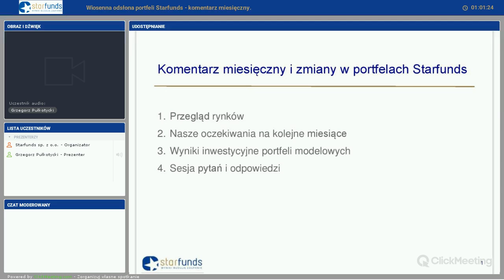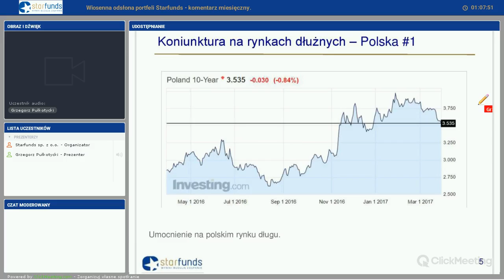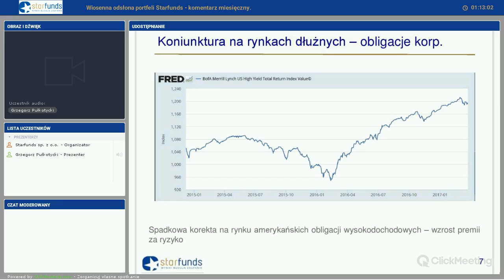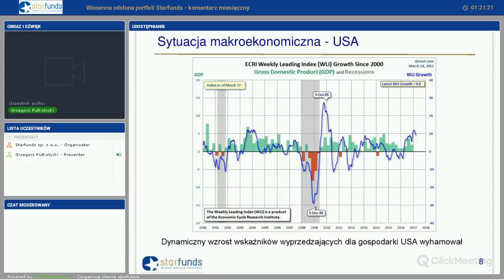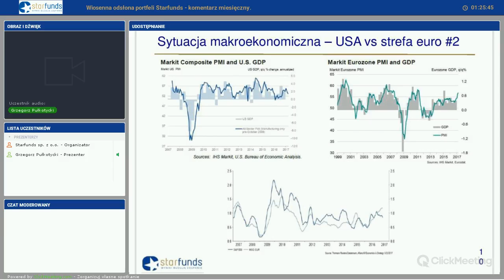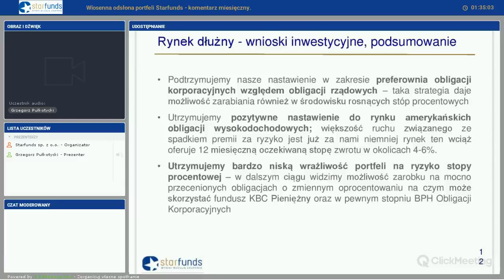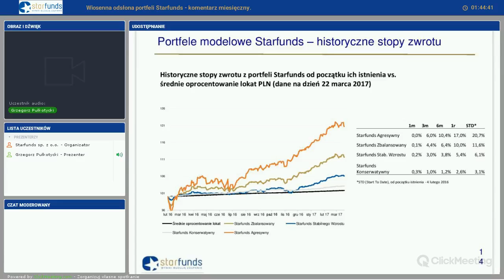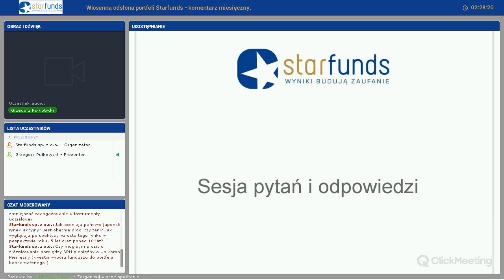Komentarz inwestycyjny Starfunds - marzec 17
Co nowego w portfelach Starfunds. Sytuacja na rynkach finansowych. Komentarz miesięczny Starfunds. Fundusze inwestycyjne.